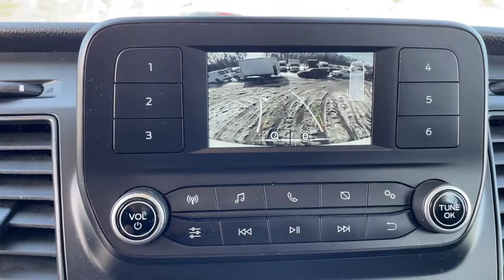2020 Ford Transit-250 Milford, Mendon, Worcester, Framingham MA, Providence, RI P14522GG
Oxford White Used 2020 Ford Transit-250 available near me in Milford, Massachusetts at Imperial Ford. Servicing the Mendon, Worcester, Framingham MA, Providence, RI area.

Imperial Ford
18 Uxbridge Rd

** Medium Roof Long Wheelbase ** Backup Camera, Bluetooth, Cruise Control, Power Windows, Power Locks, Steering Wheels Radio Controls. White 2020 Ford Transit-250 Base Medium Roof Long Wheelbase 3D Cargo Van Medium Roof Long Wheelbase RWD 10-Speed Automatic with OverdrivebrbrbrClean CARFAX. CARFAX One-Owner. V6brbrMORE ABOUT US: Imperial Cars Purchase With Confidence: 1) Free Car Fax Vehicle History Report available for all our vehicles online. 2) Our vehicles are Imperial Certified and go through a rigorous Multi-Point vehicle inspection. 3) Bottom line pricing. 4) 5-Day or 200 Mile Vehicle Exchange Program for your total confidence. If you are not happy with it bring it back within 5 days or 200 miles and we'll give you a credit of your full purchase price toward the purchase of another vehicle. (Excludes Renewed for You vehicles.)brbrPrice does not include tax, title, registration, documentation fee or other applicable state and local fees. Price includes Imperial trade assistance bonus of $1,000 for qualifying retailable trades with less than 10 years of use from original in service date. MENTION PROMO CODE: INTERNET1 to receive advertised promotional price, In order to qualify for promotional price, vehicle of interest must be paid in full and take same day delivery from dealer stock. Please call or email our phone and internet teams for the most up to date information on pricing and discounts. Buy for Price cannot be combined with any other discounts or promotions and is subject to change based on current market value at any time without any notice, customer must mention promo code in order to qualify for internet special discount. The information contained herein is deemed reliable but not guaranteed, dealer not responsible for any misprint involving the price or description of any vehicle, it's the sole responsibility of buyers to physically inspect and verify such information prior to purchasing. Transparency is our goal. NO WHOLESALERS OR DEALERS! Some of our Pre-Owned vehicles may be subject to unrepaired safety recalls. Check for a vehicle's unrepaired recalls by VIN